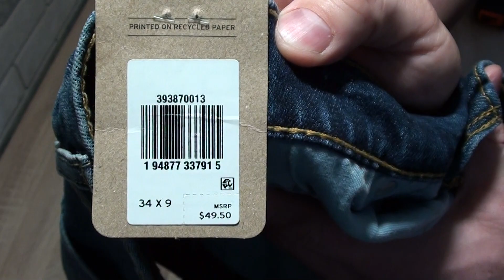Шорты Levis Men's 412 Slim shorts Una Noche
Шорты мужские Levis Men's 412 Slim shorts Una Noche
Закажите в интернет магазине denim.ua